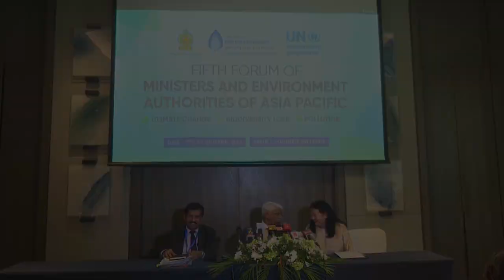2 ஆண்டுகளுக்குள் ஒற்றை பாவனை பிளாஸ்டிக் புழக்கம் முற்றிலுமாக நிறுத்தப்படும் - நசீர் அகமது!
2 ஆண்டுகளுக்குள்  ஒற்றை பாவனை பிளாஸ்டிக் புழக்கம்  முற்றிலுமாக நிறுத்தப்படும் - அமைச்சர் நசீர் அகமது!